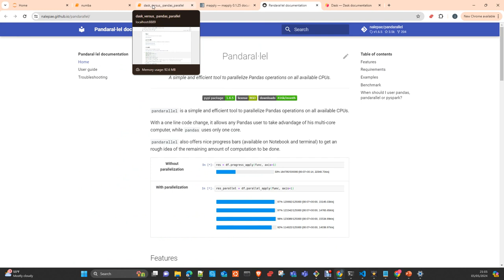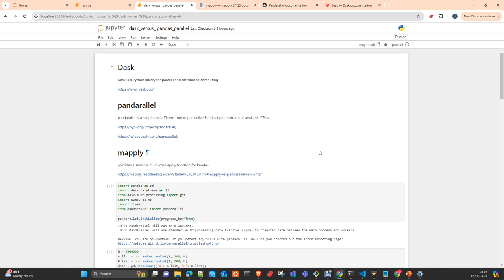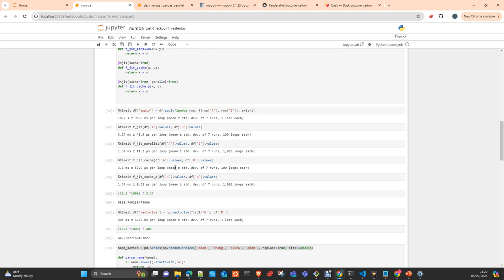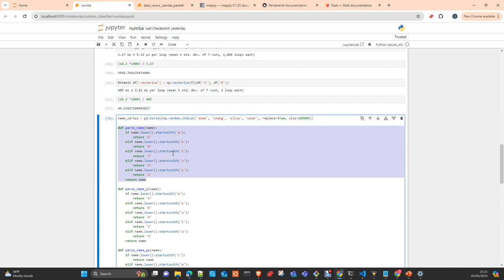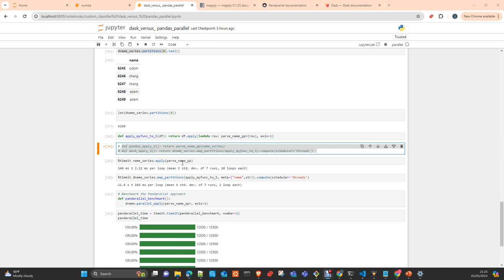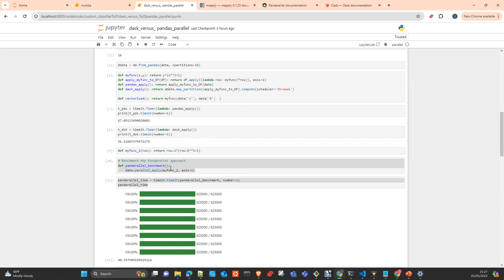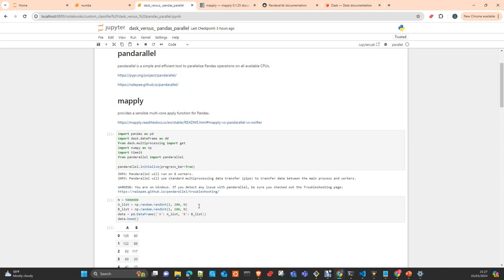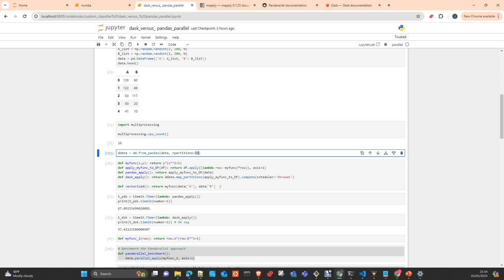Pandas Transformaciones en Paralelo con Dask y Pandarallel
Pandas Transformaciones in Paralelo con Dask y Pandarallel